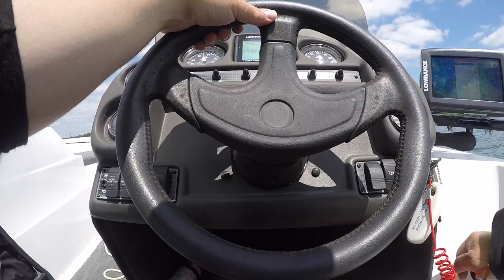Why You Should Always MATCH THE HATCH!!!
After ripping open the Mystery Tackle Box in the morning, i decided to try and match the hatch with a small Berkeley Flicker Shad.  That's when things went crazy and the bite just exploded.  I even managed to snag a small dead shad on the surface to show how well this bait was imitating the food source for these bass.

Matching the hatch is a proven tactic and these fish showed why it's important to know what the local forage is in these lakes.

This won't be the last time I go out throwing this bait because it's so much fun.  Catching fish multiple casts in a row is always exhilarating.  Now I just need my thumb to heel up a bit before I get back on the water!!!

Song #1: I Feel Good
Artist: Ehrlling

Song: S.A.X.

Tight Lines all!